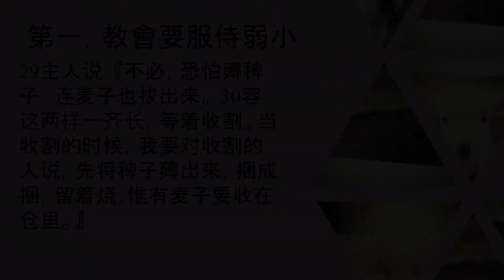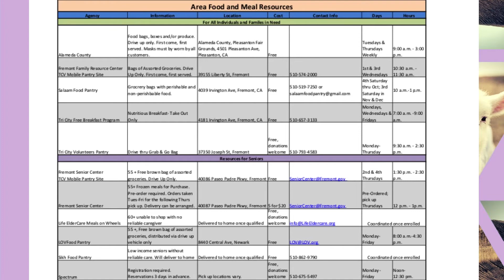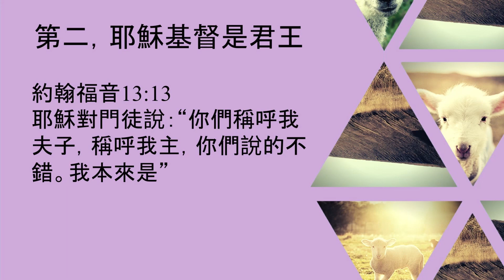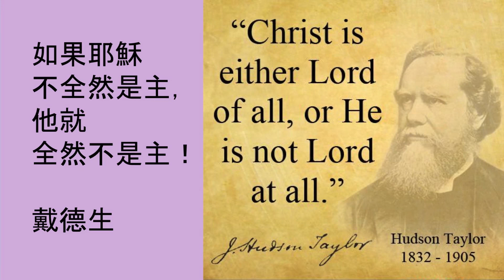講道I20201129綿羊和山羊的比喻（江聖潮牧師，馬太福音25:31-46）